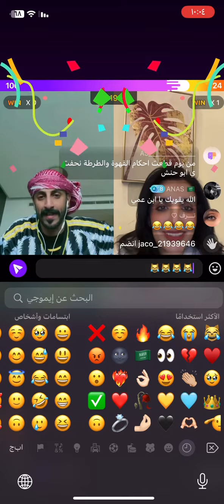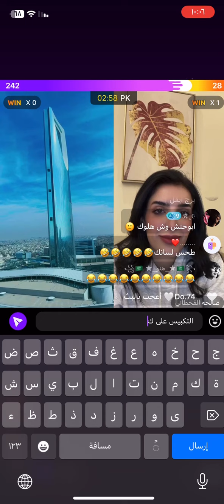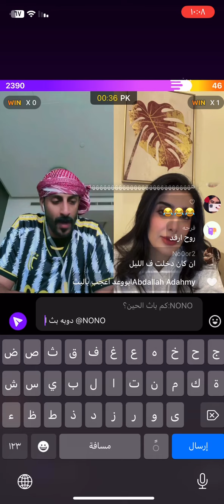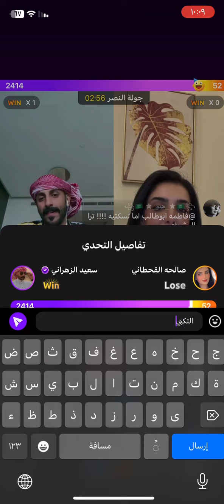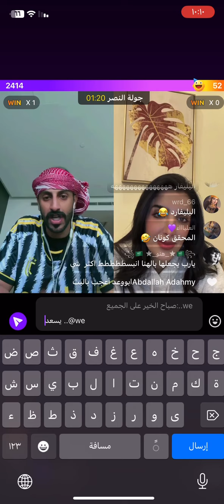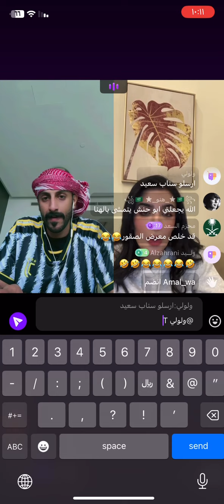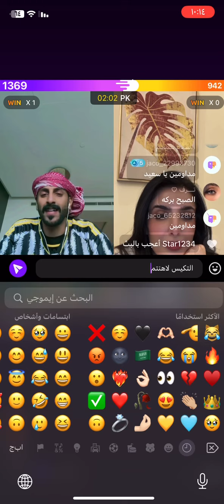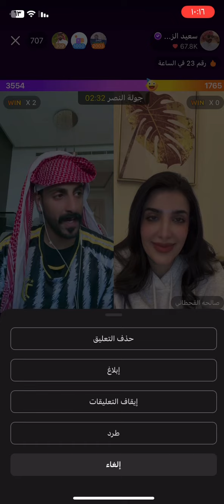سعيد_الزهراني اكسبلور جاكو